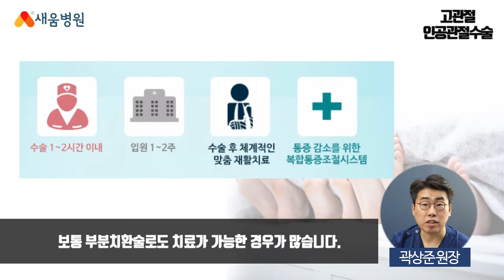[관절질환] 고관절 인공관절수술 - 곽상준 원장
고관절 인공관절수술 관절질환
새움병원 곽상준 원장

▶ 새움병원
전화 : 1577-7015